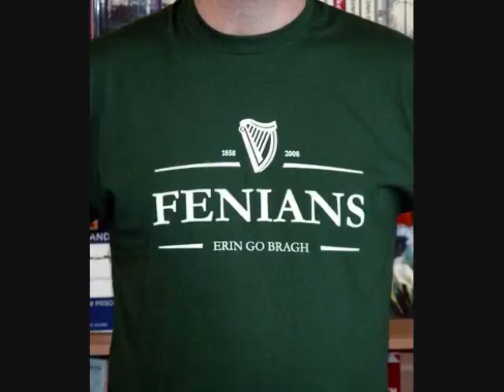MATT AND FAZ SPORTS BUZZ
Matt and Faz continue their quality sports talk rant.
We break down the 2010 NBA finals with positon by position analysis/predictions
Recorded Live @ Faz Studios, Longmeadow, Ma. 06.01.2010